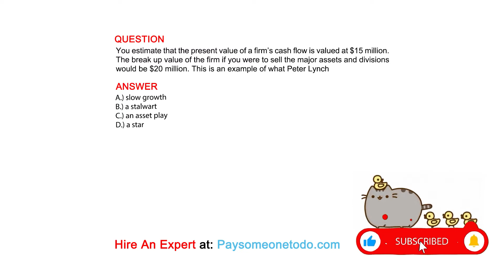You estimate that the present value of a firm’s cash flow is valued at $15 million. The break ...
QUESTION
You estimate that the present value of a firm’s cash flow is valued at $15 million. The break up value of the firm if you were to sell the major assets and divisions would be $20 million. This is an example of what Peter Lynch

ANSWER
A.) slow growth
B.) a stalwart
C.) an asset play
D.) a star